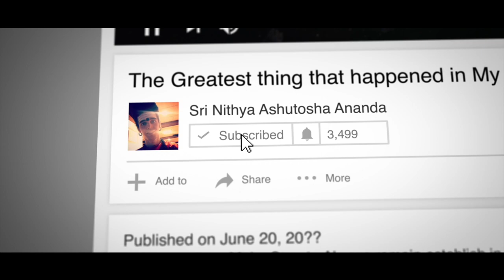What is Unchangable..? What is Real..? The Ultimate Truth